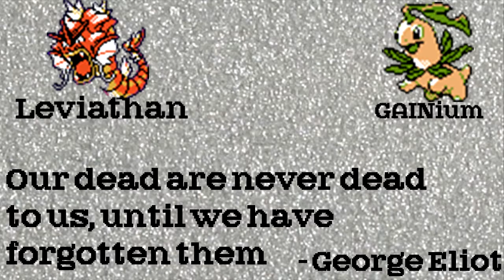Nick's Pokemon Silver NUZLOCKE [45]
Hot Air Productions Info!